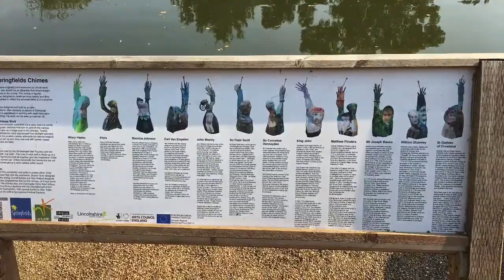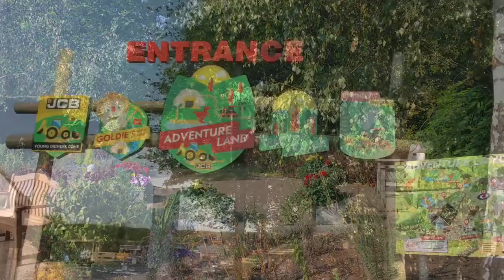Springfield Gardens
Documentary